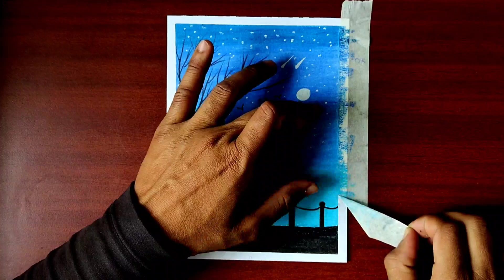How to draw moonlight scanery drawing with oil pestal colour||step by step scenery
Helo everyone! My name Salamat Ansari on this channel i always try to show the easiest way to draw.
Hope you enjoy my videos and helpful 💓🙏🙏🙏💓

I always try to make something creative and easy drowing.

howtodrawscenerywith pencil step by step
how to draw scenery for beginner
how to draw scenery drawing step by step
how to draw scenery drawing for kids
how to draw scanery drawing step by step for beginner

scenery painting
scenery drawing oil pestal
oil pestal colour
oil pestal drawing
oil painting
oil pestal drawing for beginner
colourful drawing
drawing art pencil
step by step scenery dr